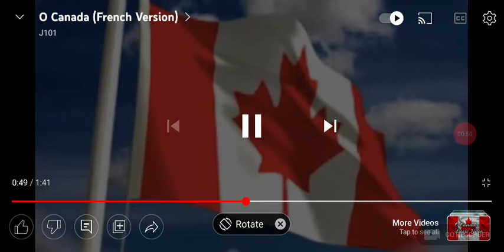Oh Canada en francais